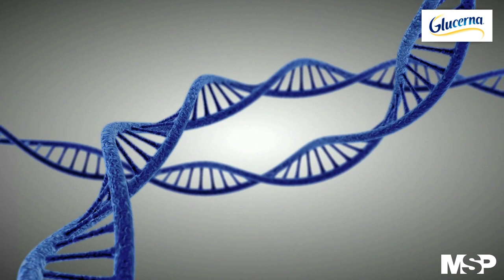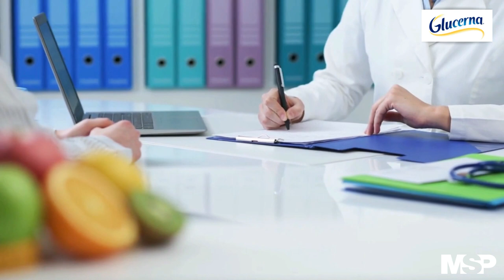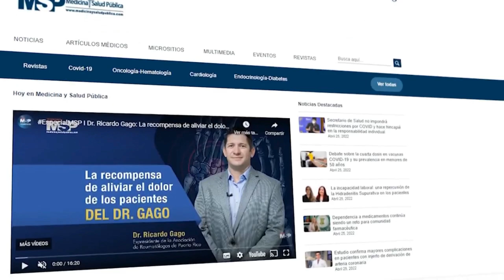EspecialMSP I Panel Multidisciplinario Diabetes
EspecialMSP I Cuidar los hábitos alimenticios es parte esencial del tratamiento para un paciente diabético, por esa razón hoy te conectamos con dos especialistas quienes te darán las mejores herramientas para que junto a tu médico puedan tomar las mejores decisiones en beneficio de tu salud.